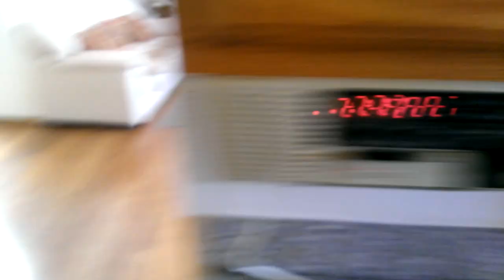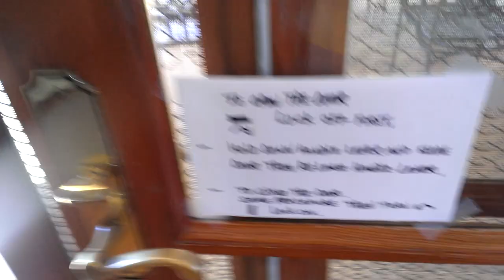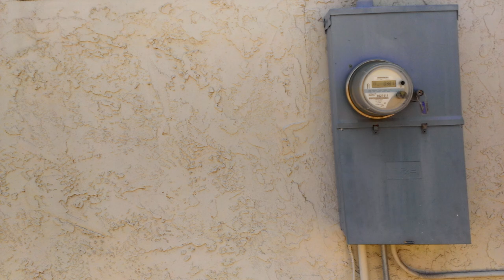Random AirBnB in La Mesa, CA review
This is a "hotel" review of a random AirBnB I stayed in for a few days last week. It's especially weird to review this because you'd be better off reviewing it as a prospective homebuyer than a hotel tenant. The expectations of service and so on are much different with this kind of place.

It was actually pretty comfortable to stay in. Nice and clean and spacious. I was very busy so didn't spend a lot of time there. The biggest complaint I had is the shower had really low water pressure, but maybe that's some California drought thing.